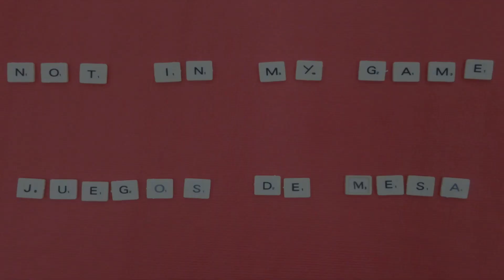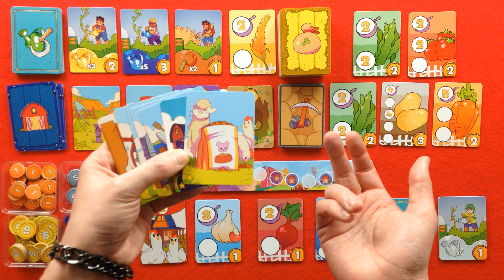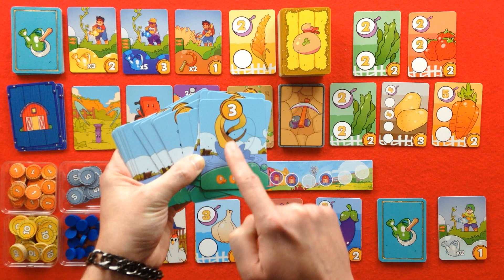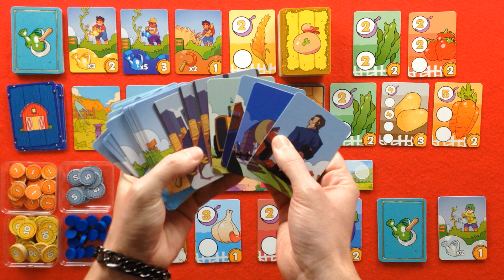Growing season | Cómo se juega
Puedes comprar tus juegos con un % de descuento adicional en LOS JUEGOS DE SAURON con el código NOTINMYGAME

Explicación detallada de cómo se juega a Gowing Season, un juego diseñado y autopublicado por Eric Rodriguez, creador de contenido en el canal de YouTube Leyendas y Videojuegos.